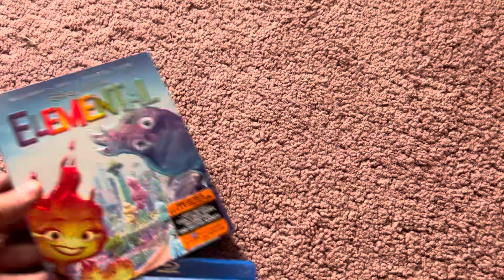Elemental 2023 Blu-Ray Overview